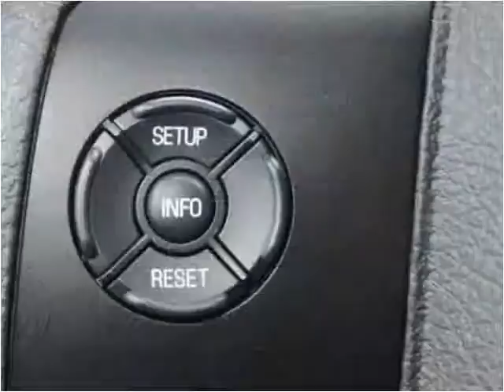2015 Ford Super Duty F-250 SRW New Cars Manassas VA